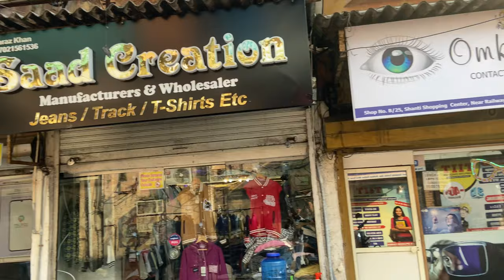Mira Road / saad creation / 4 t-shirt at 1000 & 1 free 😨/ branded hoodies & sweatshirt / clothing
Proper location :-

saadcreation
Shopping & retail
Saad creationB24
Wholesaler and retailer
Complete mens clothing.
Location miraroad east
B24 shanti shopping center mr mira road station mira road east, Thane

Instagram accounts :-

Zehen_vlogs , Yesh_solanki

Saadcreationb24

I hope you like this video & make sure you subscribe my YouTube channel if you’re new in this channel so don’t forget to subscribe share this video with your friends n family members & comments on

See you soon in the next upcoming YouTube vlogssss baby stay sexy babyyyy